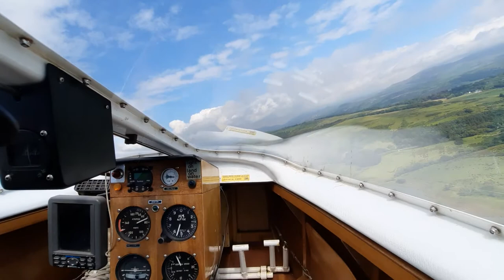Osprey 2 Amphibious seaplane flight Ravenglass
Osprey 2 seaplane flight from Ravenglass Cumbria.